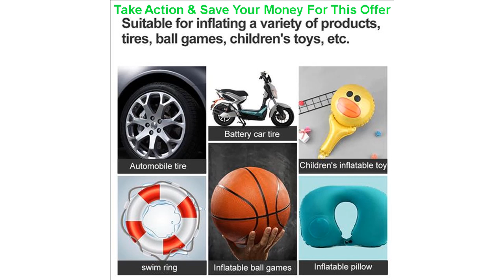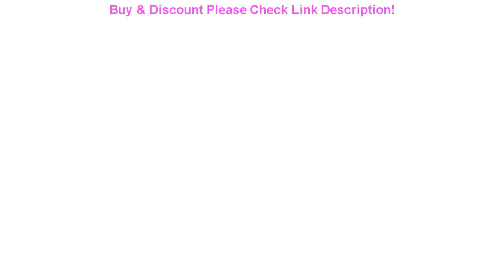Review Tyre Inflator Cordless Portable Compressor Digital Car Tyre Pump 12V 150PSI Rechargeable Air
Tyre Inflator Cordless Portable Compressor Digital Car Tyre Pump 12V 150PSI Rechargeable Air Pump for Car Bicycle Tires Balls

Related Video With Tyre Inflator Cordless Portable Compressor Digital Car Tyre Pump 12V 150PSI Rechargeable Air Pump for Car Bicycle Tires Balls

GPS Navigation Bracket Mobile Phone Holder For YAMAHA FZ-1N FZ-6N FZ-6S FZ-8 FZ8 FZ S600/S1000 FAZER XJ6 Diversion Mount Support =
Bling Rhinestones Car Tissue Box Crystal Sun Visor Auto Tissue Holder Car Styling Women Diamond Tissue Paper Cover for Car =
outboard engine 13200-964J0 CARBURETOR ASSY For Suzuki DT30 E13 E40 40HP 2-stroke Boat Eng Replacement parts 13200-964J0-000 =
Alternator 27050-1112A 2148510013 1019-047RS�for truck Hino generator Hino truck w04d w04c tw04e Hitachi ELECTRICAL auto parts =
1PCS Carburetor Carb Kit Air Fuel Filter Kit For Keihin PWK38 PWK 38mm Airstriker Air Striker Carburetor Carb Dirt Bike ATV =